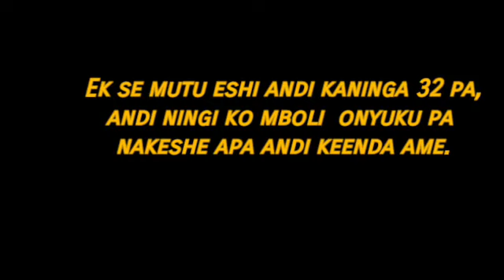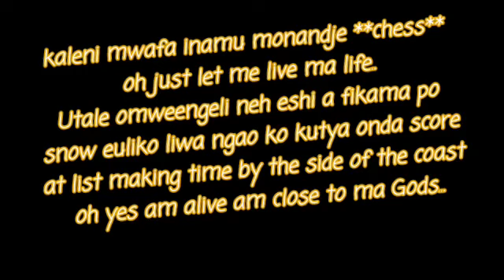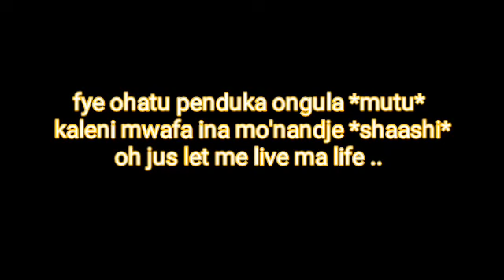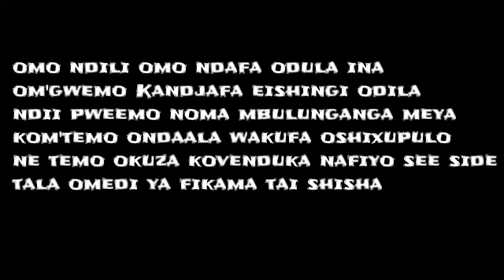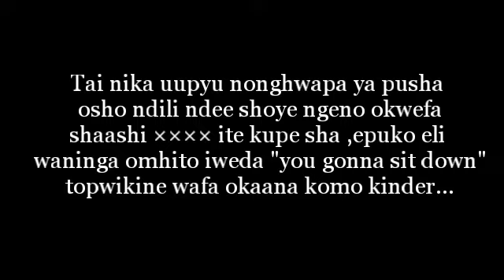D kandjafa || MUTU || Lyrical Video